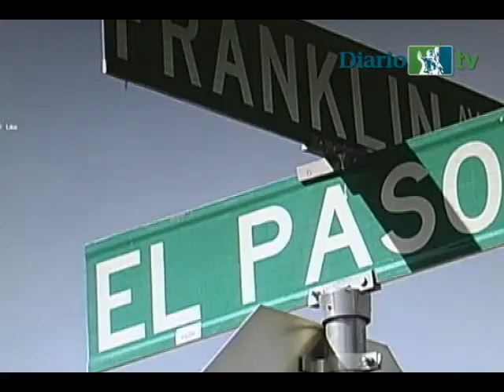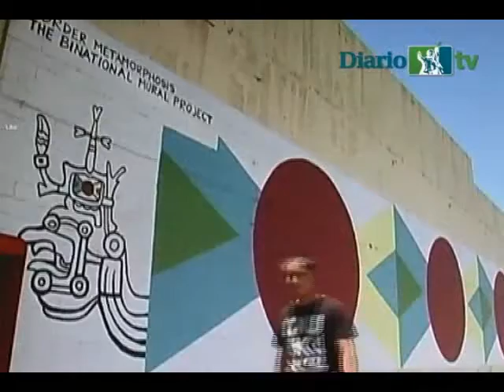USA Today El Paso es seguro